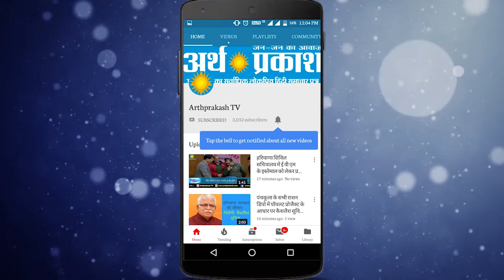CAA पर देखें पंजाब के अबोहर से विधायक अरुण नारंग ने क्या कहा